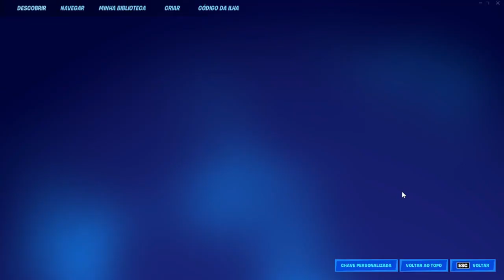Maneira Fácil De Ganhar Muito XP Na Temporada 3 - Fortnite